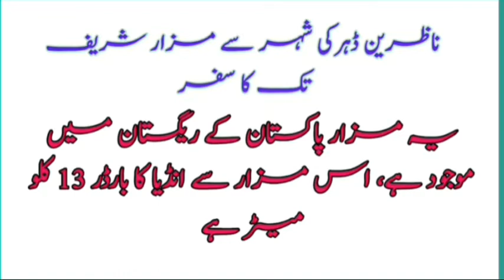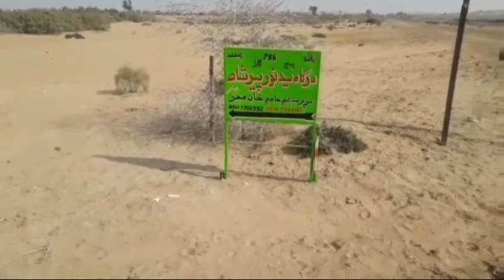Hazrat Syed Noor Peer Shah (R.A) | Darbar Shareef Ki Ziarat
دربار شریف
حضرت پیر سید نور شاہ رح
یہ مزار پاکستان کے شہر ڈہرکی سے 50 کلو میٹر دور انڈیا کے بارڈر کی طرف ہے،
دربار شریف سے انڈیا کا بارڈر کچھ کلو میٹر کے فاصلے پر ہے.